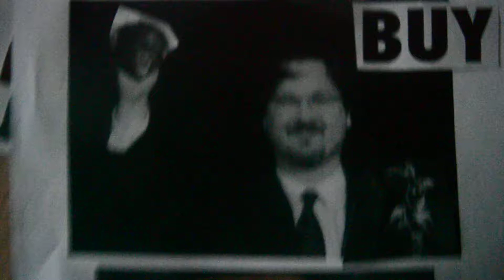Evil Bonobo Hating Director Matt Reeves Shapeshifting Into A Skeksis; Poor Bonobo's Head On Hand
The Reptilians/Aswangs hates bonobos. They know that bonobos are the peaceful version of humans who are not afraid of sex. Humans and bonobos are primates. If humans were good, they could be like bonobos.

Matt Reeves hates them too. He has a bonobo's head in his cold Reptilian hand.

He has a staff in his other cold Reptilian hand.

Matt Reeves' 'Planet of the Apes' remakes/reboots/prequels have anti-bonobo propaganda.

Bonobos are not violent as they are portrayed in the movie.

They are peaceful apes that like sex.

“Dawn of the Planet of the Apes” Defames Bonobos - CounterPunch

Jul 14, 2014 - What's the big deal about bonobos? The rare and marvelous “Make-Love-Not-War” great apes, bonobos are, like common chimpanzees, ...

The bonobos are like Podlings from the 'Dark Crystal' movie.
Podling | The Dark Crystal Wiki | Fandom powered by Wikia

The Podlings, also known as Pod People, were a sentient race native to Thra. In their own...

Evil Reptilians and their slaves, evil humans treating bonobos badly like killing them and making them evil in propaganda, is how the evil Skeksis treating Podlings badly. The Skeksis drained the essense from a Podling.

Dark Crystal, draining the essence from a podling - YouTube

Video for podlings the dark crystal▶ 2:17

Aug 28, 2014 - Uploaded by 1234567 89
This is a helpless poor podling. He is getting the essence or life force drained out of him to be consumed by ...

There's an evil subliminal message near the evil movie making Skeksis, "BUY." This evil Skeksis wants you to buy tickets to watch his evil Illuminati movies. Don't watch his movies. Read good truthful  books written by good truthful authors like Howard Zinn.